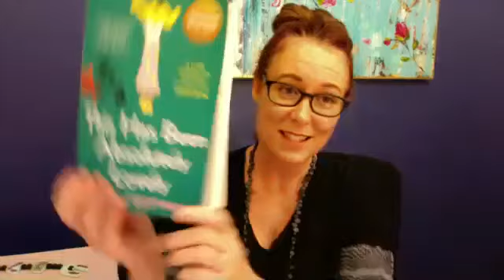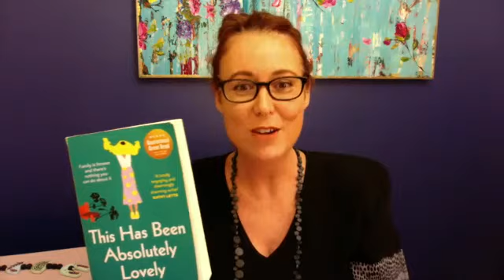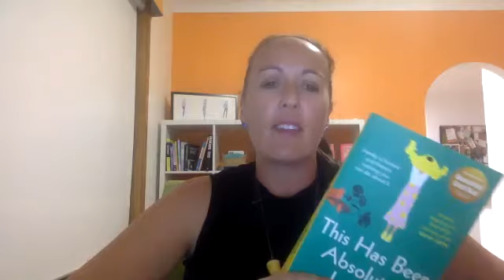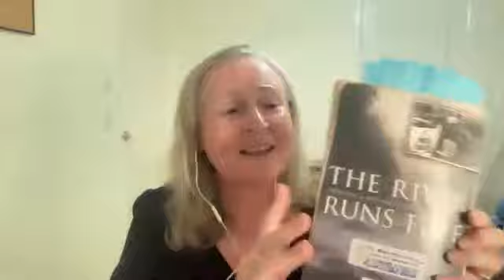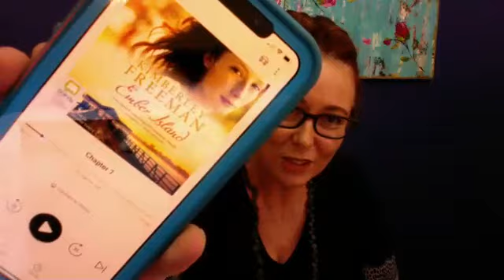Jessica Dettmann joins Josephine Moon for book club: "This Has Been Absolutely Lovely"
Josephine and a panel of readers chat about Jessica's second novel, This Has Been Absolutely Lovely.